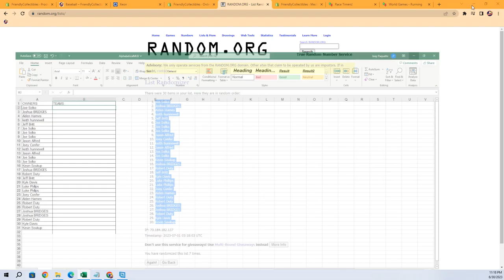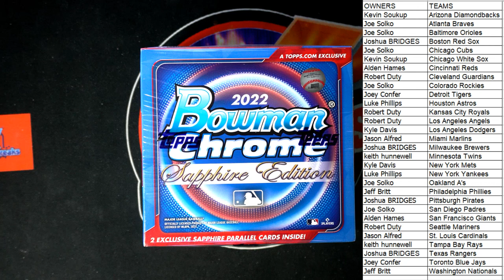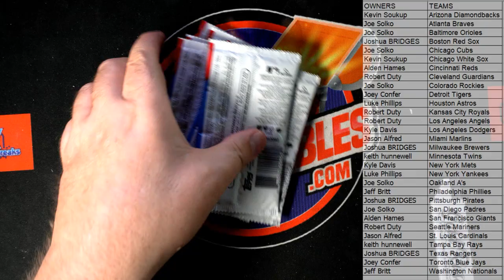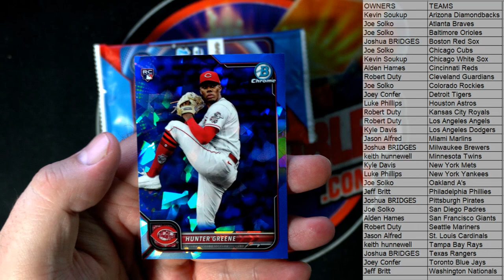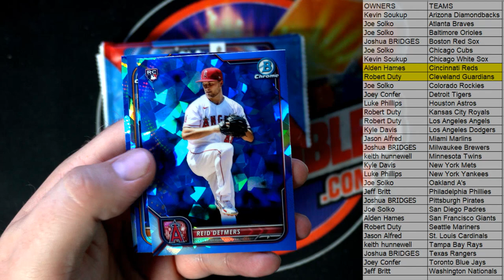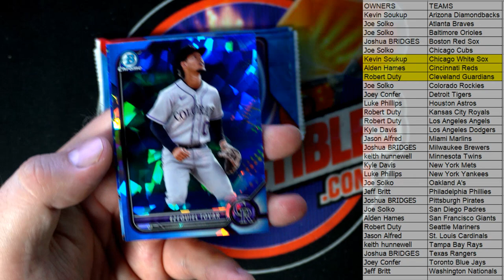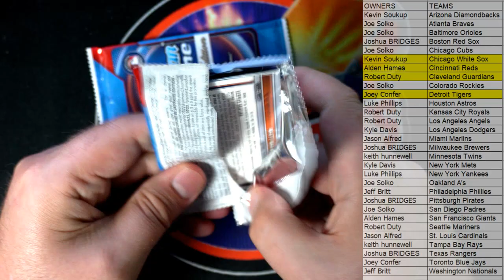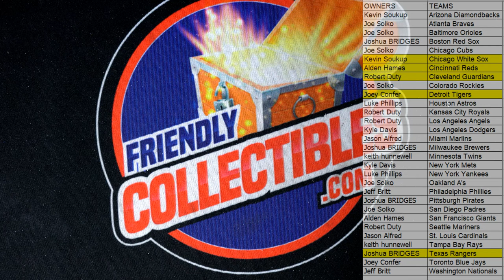2022 Bowman Chrome Sapphire Baseball Hobby Box ID 22SAPPHRT301